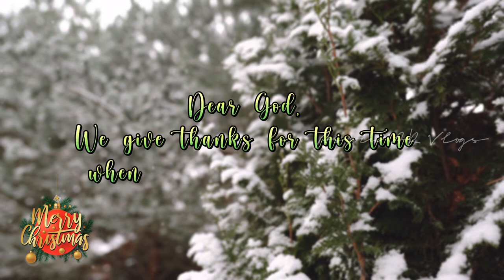CHRISTMAS CAROL | DUBAI CELEBRATION | MARTHOMA CHURCH FUJAIRAH | MALAYALAM VLOG | ASWIN AR VLOGS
Video Link:    • Ikson - Christmas...

🧑‍🎄🎄**PLEASE READ**🎄🧑‍🎄

I get constant comments asking if people can use this song for their project. The simple answer is yes! but please take the time to read the licensing information provided in the video description. I ask that you respect the license terms and use accordingly that best matches your project type.

► Youtube monetization requires a Standard License
► Promoting a business, product or service ONLINE requires a Standard License
► Commercial Podcasts i.e. podcasts that receive ad revenue, sponsors, donations, etc require a Broadcast or Full-Scale License depending on audience reach
► Use in public spaces i.e. stores, shops, gyms, hotels, restaurants, etc require a Broadcast or Full-Scale License depending on audience reach.